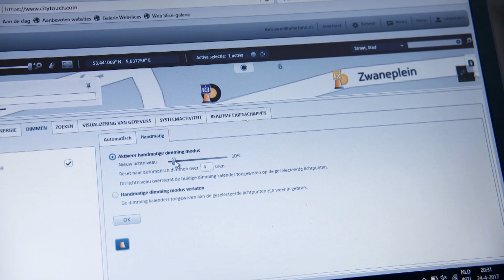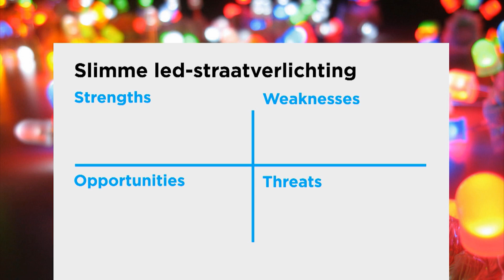Deze led-straatverlichting is zuinig en vogelvriendelijk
In de serie Bright Business kijken we naar het grotere plaatje. Deze keer de zuinige led verlichting op Ameland. In samenwerking met Philips Lighting. Lees ook het artikel

Title: Like Apollo
Artist: Jimmysquare